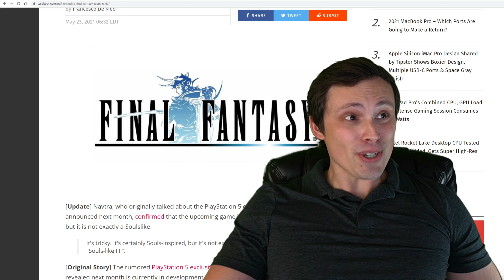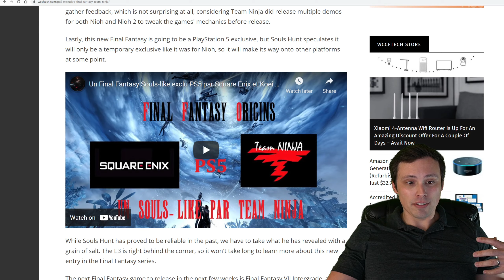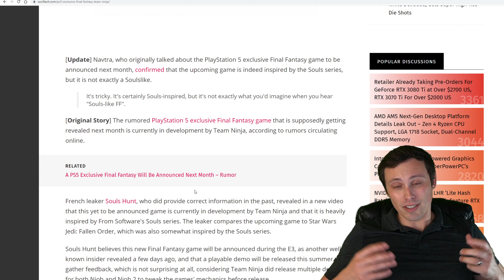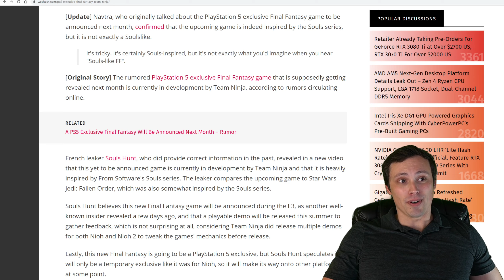Dark Souls inspired Final Fantasy made by Team Ninja!?!? Yes please! (Rumor)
I don't know if this is true, but I really hope that it is. I read an article by WCCFtech (link below) with multiple sources reporting that the next Final Fantasy game will be inspired by the Dark Souls series and developed by Team Ninja.